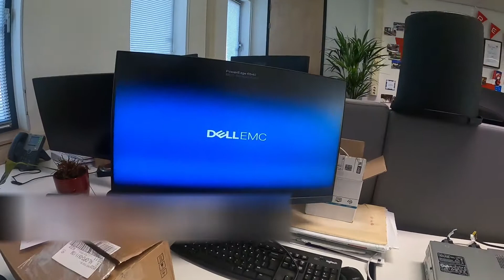#17 - RedLogic - Unbox & test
In deze vlog; we hebben voor een klant servers besteld maar de RAID controller staat niet op de VMware Hardware Compatibility List. Er zijn nieuwe RAID controllers besteld en deze moeten worden ingebouwd.

De VMware HCL is van groot belang om een volledig ondersteund systeem te hebben waar VMware ondersteuning op biedt

Na het vervangen van de RAID controller zijn de servers klaar om te versturen naar de klant.

Meer weten over RedLogic? Lees de blogs op